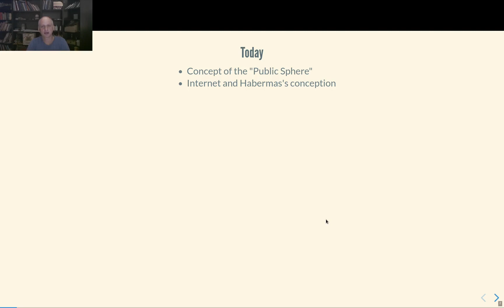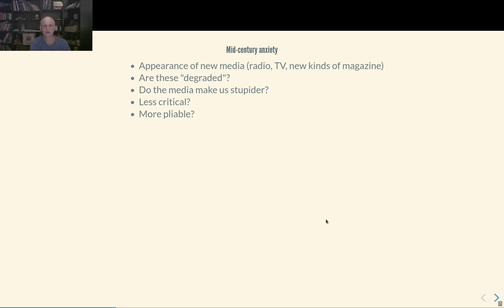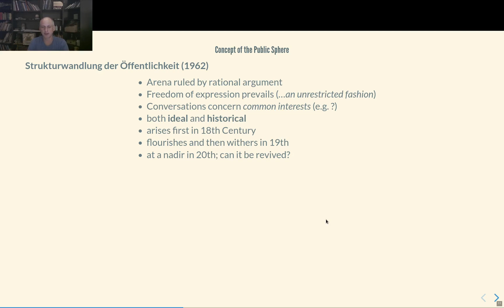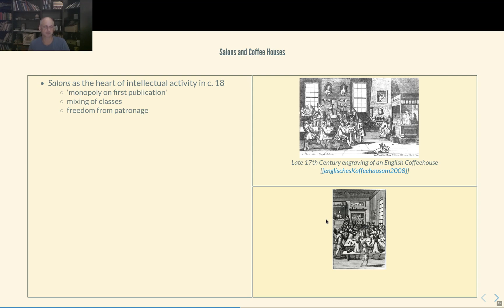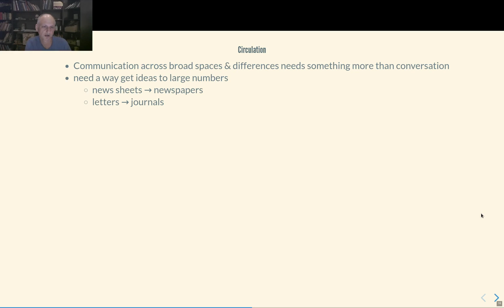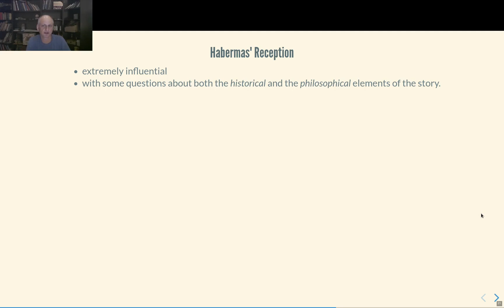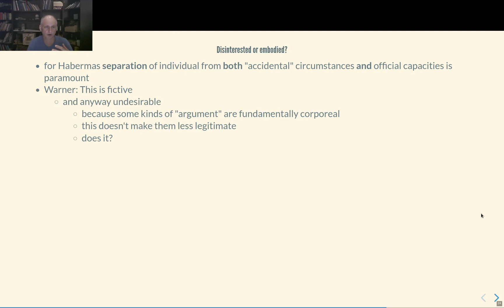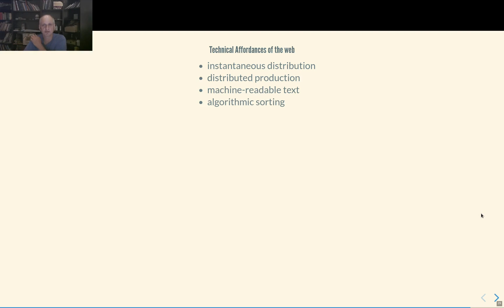03-01: What the Web Signifies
Discussion of Habermas's idea of "The Public Sphere", Mark Warner's criticism & the idea of "Counterpublics", the role of the Internet in this conversation, and the implications for the practice of history in a digital age.